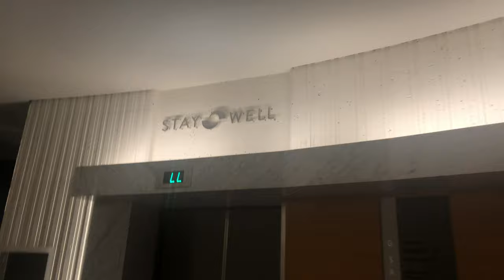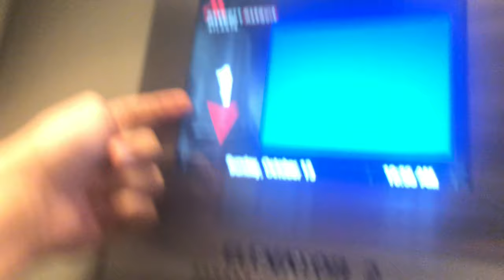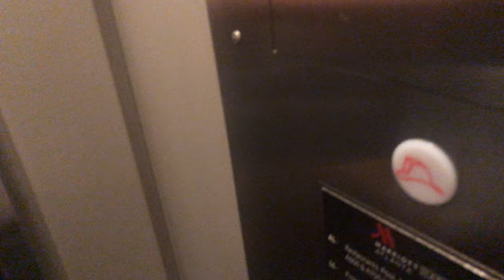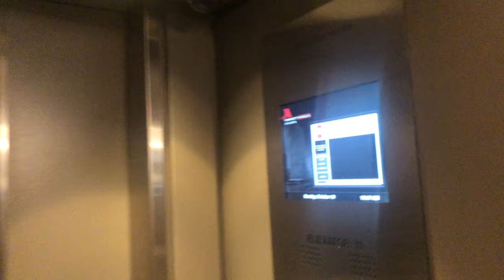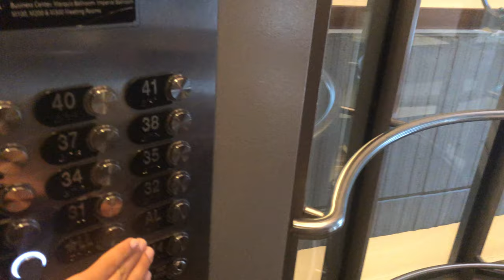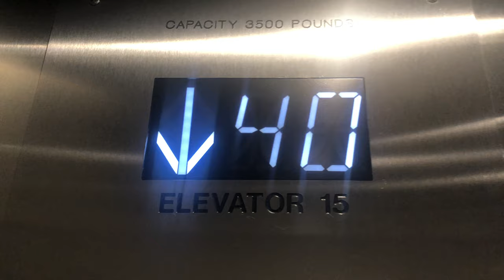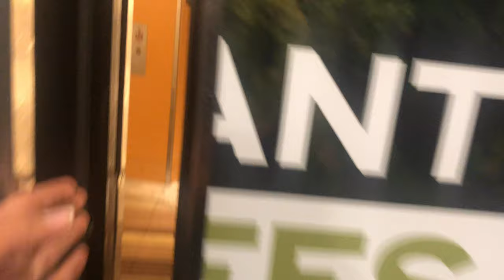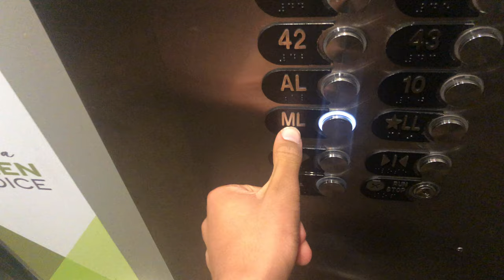420 : All four sets of elevators at Marriott Marquis Atlanta, GA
Decided on this because the low-rise set is about 20 floors and has 4 elevators.

0:00 1-17
3:00 18-30
7:00 31-41
12:30 42-47